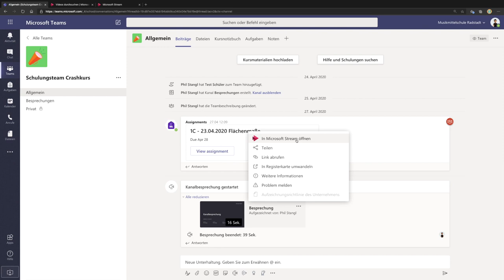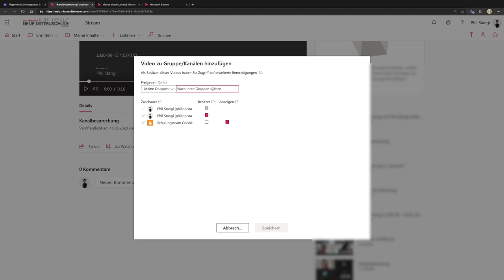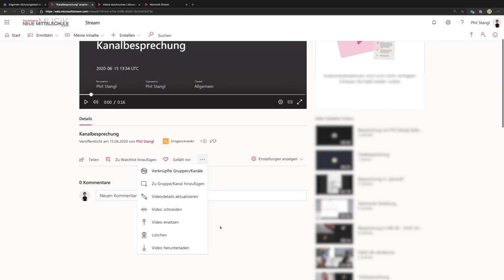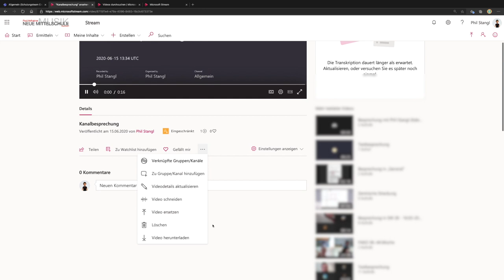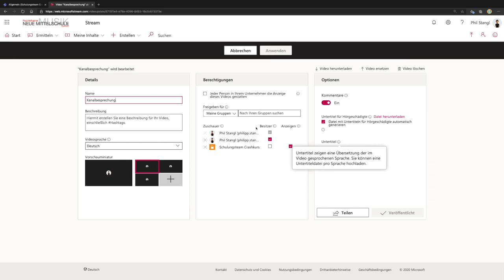18 - Aufzeichnungen in Stream | Crashkurs MS Teams | mathematik.rocks | Phil Stangl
18 - Aufzeichnungen in Stream | Crashkurs MS Teams | mathematik.rocks | Phil Stangl